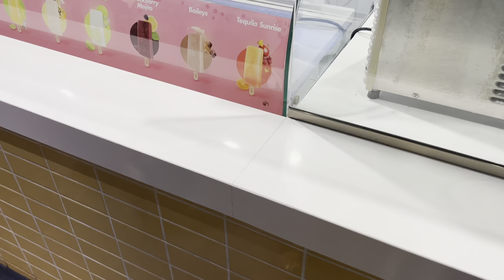Spend the Weekend with Us | A Crazy Kid Free Night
Spend the weekend with us. T's mom and sister came into town and we had an amazing time. We went to the best popsicle spot in Dallas. We had a wonderful kid free night out with my little sister, you have to see what happened.